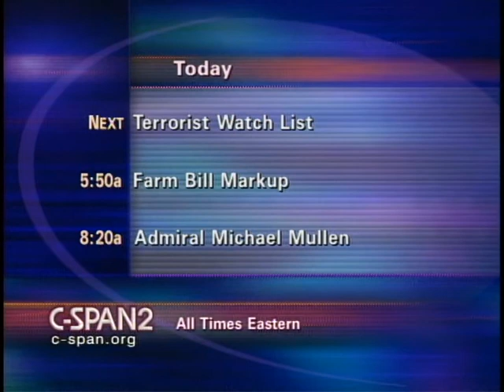House Voting Procedures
House Voting Procedures - 201781-1-DVD - Select Committee - 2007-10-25 - Select Committee for Energy Independence and Global Warming.  The House Select Committee to Investigate the Voting Irregularities of August 2, 2007, met to investigate procedures used and followed during the disputed Roll Call Vote Number 814 on agriculture spending. The dispute involved the electronic recording of votes and display on the House floor. Witnesses testified about various practices and customs for voting, House rules on voting, and the manner in which precedent is often used in determining parliamentary procedures. Filmed by C-SPAN. Non-commercial use only.